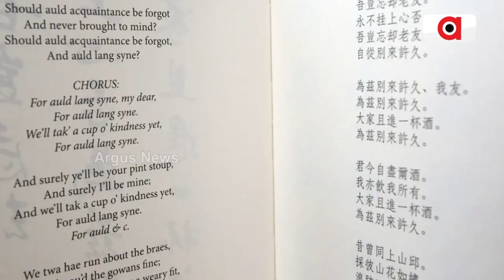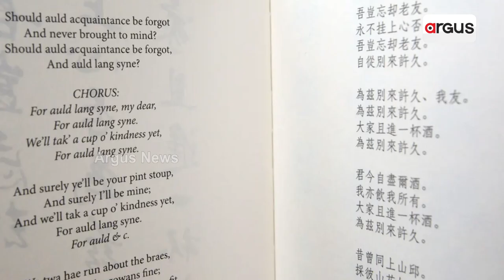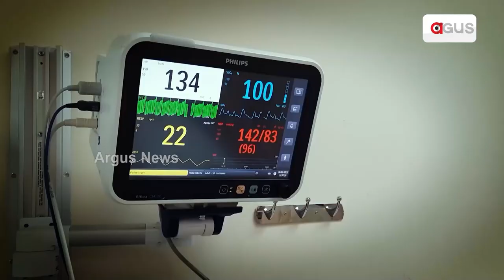UK Expected To Stop Funding Chinese State-Linked Mandarin Teaching Schools